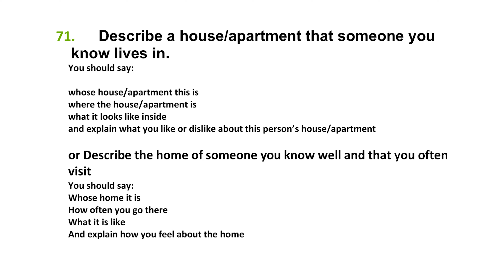IELTS Speaking Test Tutorials from Jeremiah International Academy.